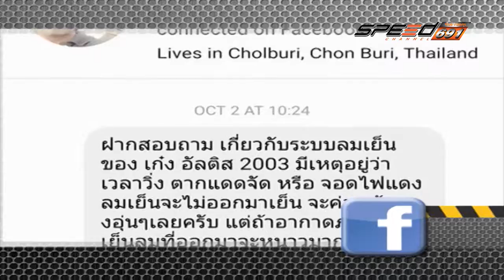SPEED CAR CLINIC 13 11 2016 B3